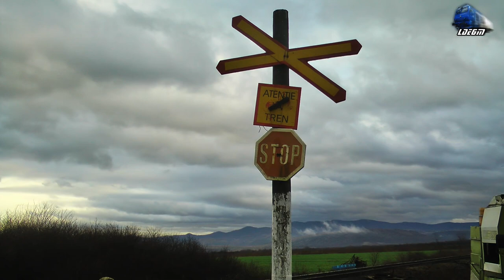AMX 97-0551-8 RO-IRC DMU~R15805 Vascau-Holod in Halta Capalna Halt [L314] - 03 February 2018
1:R15805 - Vascau - Holod - Automotor Caravelle X4500 - AMX 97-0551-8 DMU IRC

03 February 2018